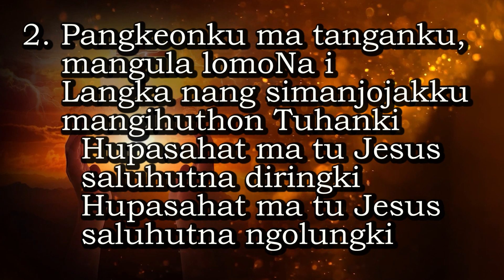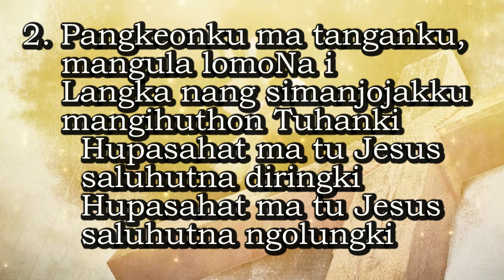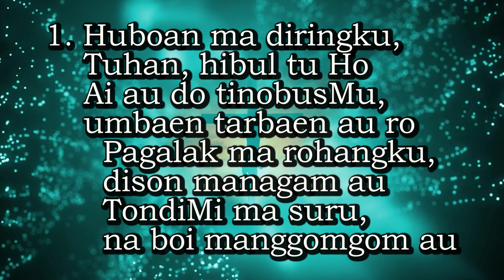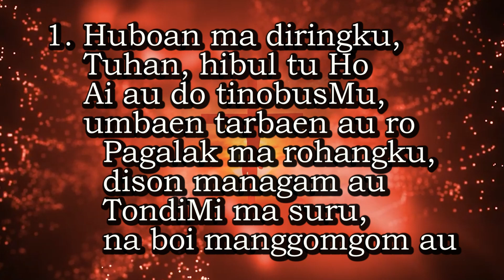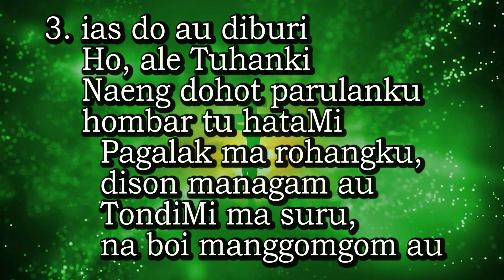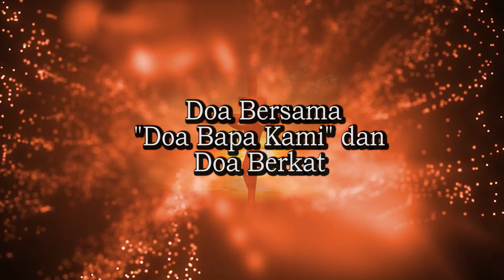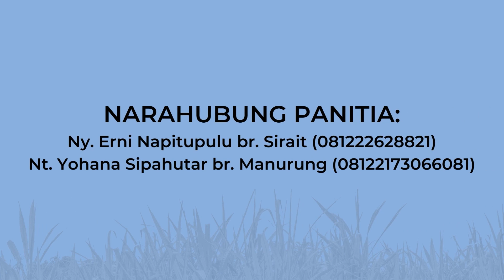Renungan Harian 26 September 2023 HKBP Bandung Reformanda